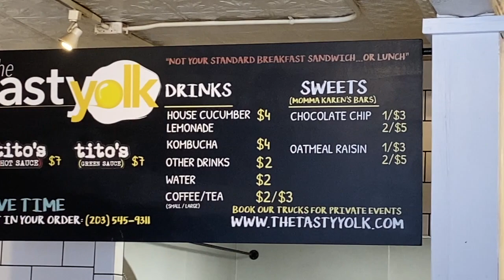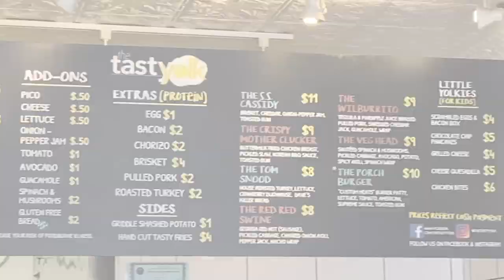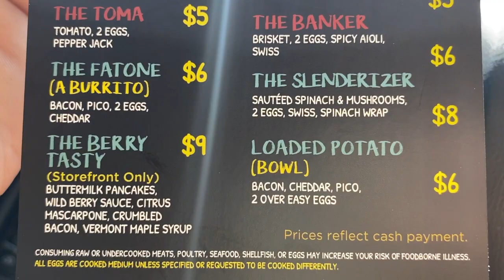Is the Tasty Yolk Italian Chicken Sandwich one for the books?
After hearing friends and family tell me about tasty Yolk, I finally made my way down today. I have been seeing posts about their Italian Chicken Sandwich so I decided to give it a try, seeing as how I've never had Buratta cheese before. i do love Italian food and with the Marinara and pesto, this one sounds amazing! Is the food at Tasty Yolk really that good? Would I recommend it to YOU? Find out NOW!

Tasty Yolk
2992 Fairfield Avenue
Bridgeport CT

**and be sure to check this out or pass the information forward.
 Someone needs the help!**

Yale Transplant Center Referral Line